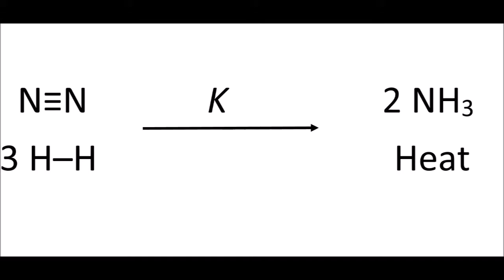GCSE Chemistry Revision - Fertilizers from the air: the Haber-Bosch Process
The Haber-Bosch process is one of the most important parts of the chemical industry covered in GCSE Chemistry. It produces 100 million tons of fertilizer annually, as well as providing nitrogen for fine chemicals such as pharmaceuticals. The story of its development starts on bird-poo covered Pacific islands, through the First World War, Nobel Prizes, and ends up with nearly 50% of the nitrogen in our bodies coming from the Haber-Bosch process! The process allowed, for the first time, the production of ammonia in industrial quantities.

The reaction takes normally unreactive but abundant nitrogen gas from the air, and combines it with hydrogen gas to form ammonia, NH3, a form of nitrogen which may be taken up by plants as fertilizer. At room temperature the reaction is favourable but is very slow, in fact it is undetectable. The Haber-Bosch process uses a simple iron catalyst and at high temperatures and high pressures to allow the breaking of the very strong nitrogen-nitrogen triple bond. By recycling any unused starting materials, nearly 97% of the input is efficiently converted to ammonia.

The process demonstrates a number of important GCSE Chemistry concepts: stoichiometry, chemical equilibrium, Le Chatelier's principle, and catalysis. It also touches on sustainability, as currently the process relies on hydrogen made from non-renewable fossil fuels, and consumes 5% of the world's natural gas and 2% of its energy production.